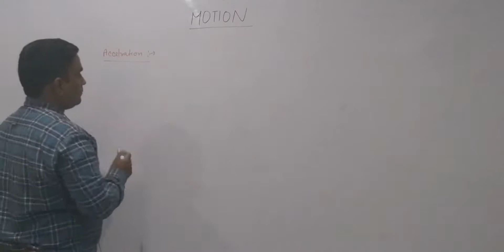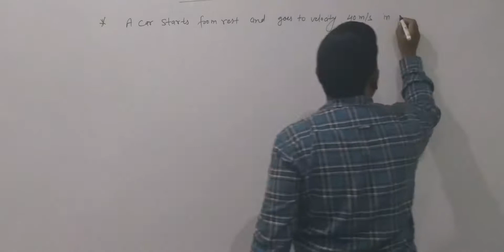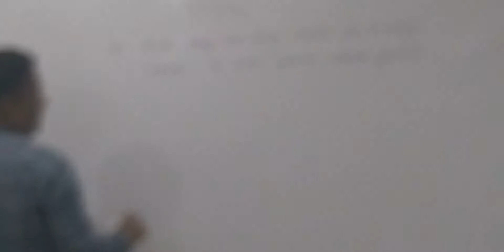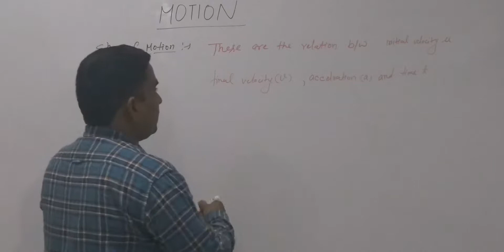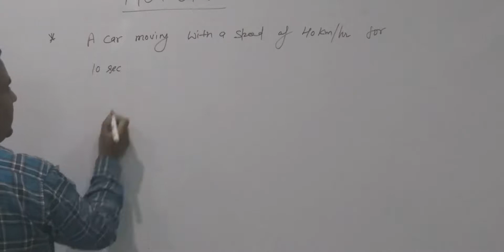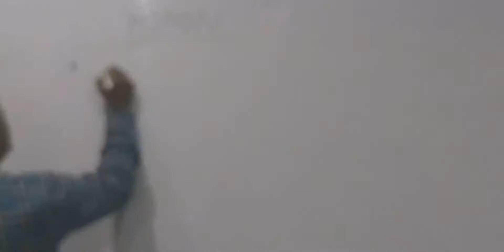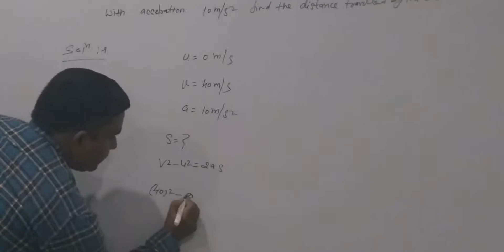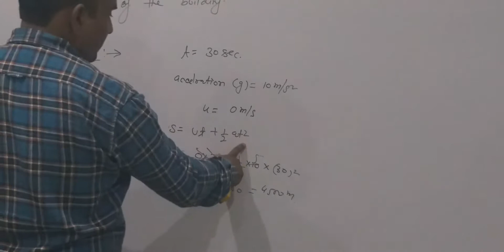9th Physics | Motion | Part 4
9th Physics | Motion | Part 4